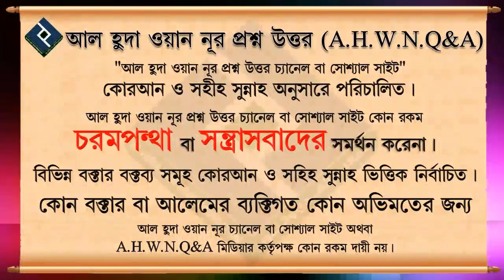আযানের দুয়ার ফজিলত কি ᴴᴰ┇শায়েখ আবদুল্লাহ আল কাফি মাদানী